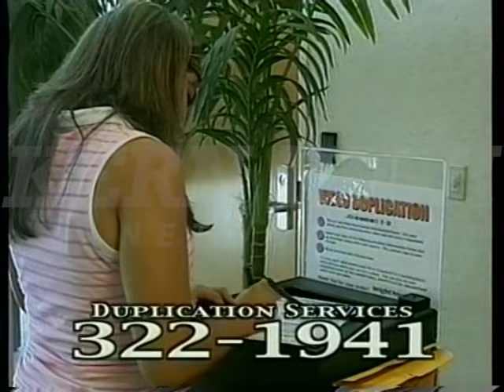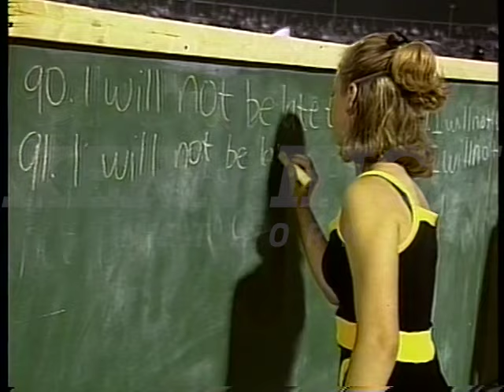Bakersfield at Liberty High School Football 10-17-2003